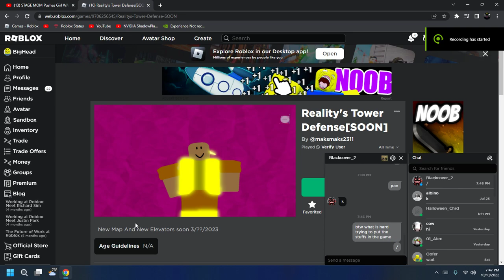ferm defense named got changed